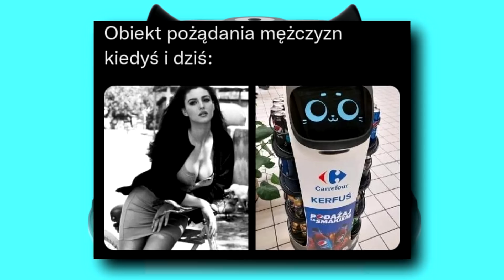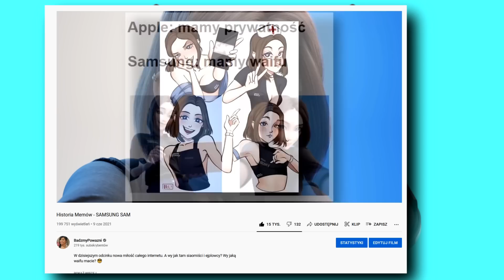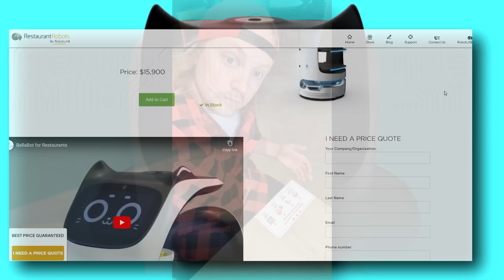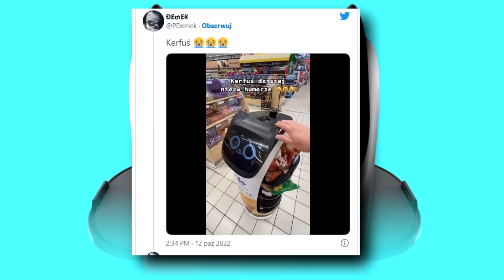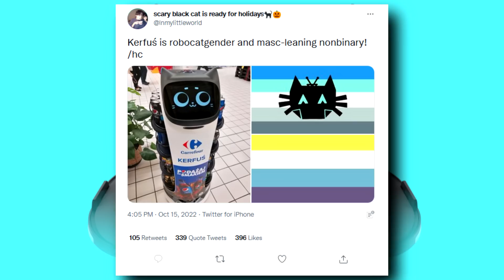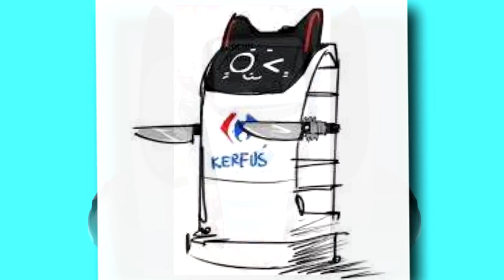Historia Memów - KERFUŚ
Nowy hit internetu o którym zdecydowanie nie chcecie wiedzieć.